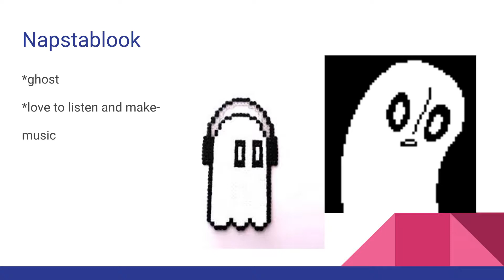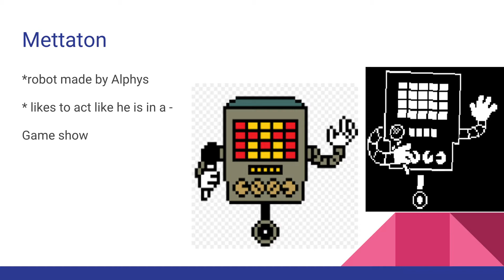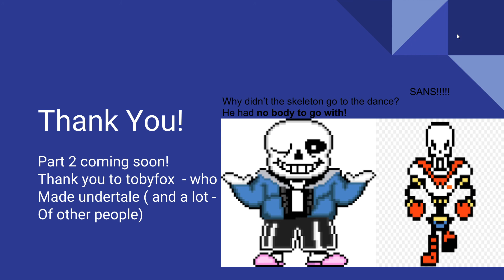Undertale : meet the characters (no intro)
one of my favorite games is the famous RPG Undertale now I think I going to make a gameplay series called "johnytale" .